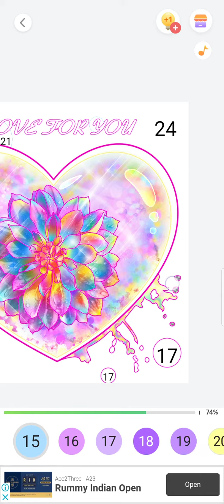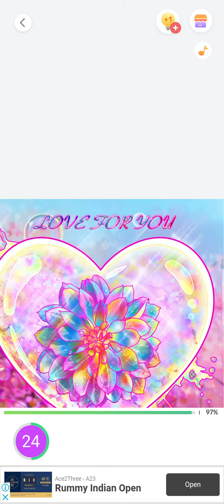painting flower heart